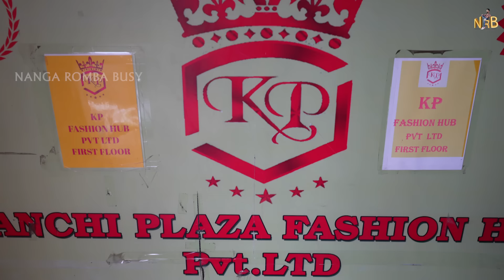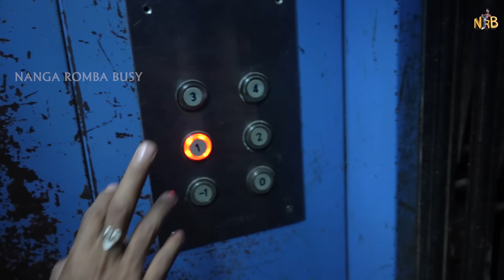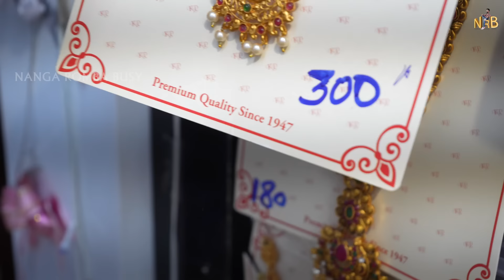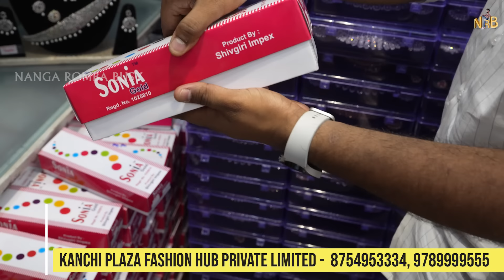Rs.10 முதல் Cheap & Best Jewellery, Bridal Set Wholesale Price | Nanga Romba Busy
Wholesale Imitation Jewellery | Own Manufacturing in Pondy Bazzar T.Nagar in Chennai | பொன்னியின் செல்வன் - Necklace also Available | @nangarombabusy

Shop Name :  KANCHI PLAZA FASHION HUB PRIVATE LIMITED

(Delivery Available throughout World)

 Whatsapp Business also available.

Address : 54, Pondy Bazaar backside, Deenadayalu Street Opposite to Vistana Hotel
                KANCHI PLAZA Complex, 1-st floor.      (Inside bag and cheppal section)

                         🙏நன்றி🙏